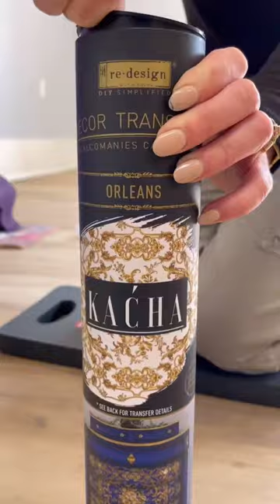Creating a Versace look!